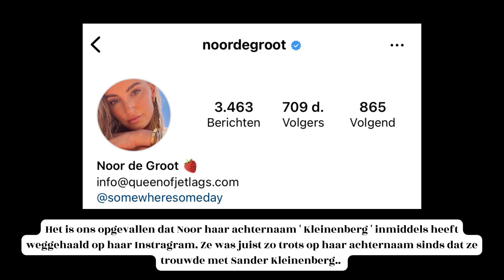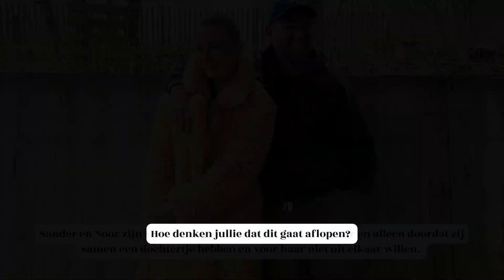QUEEN OF JETLAGS HEEFT SANDER BEDROGEN...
We zijn weer terug! Vandaag vertellen wij jou het echte verhaal over cheater ' Queen of Jetlags ' Noor de Groot - Kleinenberg. Noor is getrouwd met Sander Kleinenberg, maar is niet vies van een leuke nacht met iemand anders..

Noor de Groot, ook wel bekend onder haar online pseudoniem "Queen of Jet Lags," is een Nederlandse social media-influencer en content creator. Ze werd geboren op 22 april 1986 in Nederland. Noor is vooral bekend geworden door haar mode-, reis- en lifestyle-content op verschillende sociale mediaplatforms, waaronder Instagram en YouTube.

Ze begon haar online aanwezigheid met het delen van haar reiservaringen en stijlvolle outfits op haar blog en Instagram-account. Door de jaren heen heeft ze een aanzienlijk aantal volgers vergaard en is ze een invloedrijke figuur geworden op het gebied van mode en lifestyle.

In deze video vertellen wij jou met wie Noor is vreemdgegaan, en dit zal je verbazen!